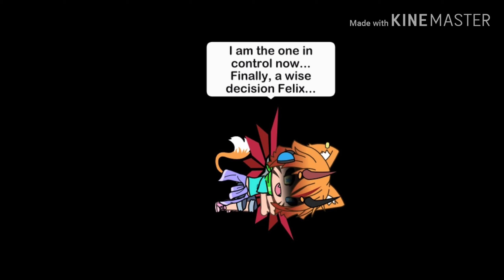Felix's death...?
AGH